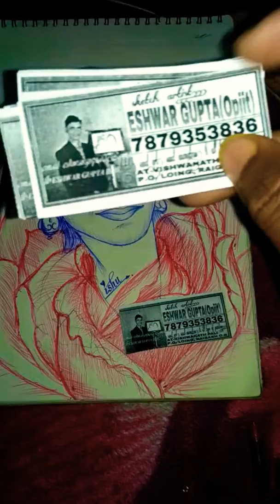Beautiful pen sketch of birthday girl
Sketch using blue and red pen